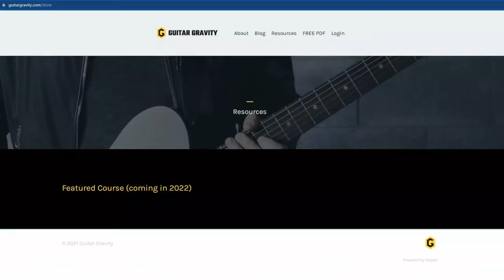The Launch of Guitar Gravity (Official Trailer)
Are you looking to get to that next level in your guitar playing?

Guitar Gravity is an e-learning platform that I've put together, with the slogan, "Your Guitar Greatness, Taken Seriously".

Youtube videos: regular educational content for the intermediate guitarist, with a particular focus for those who want to take their playing to that next level!
Courses: Currently developing an online course to help people achieve their guitar greatness. This is for the serious, committed player.
I hope you're excited like I am about achieving your greatness on the guitar. Can't wait to journey with you and help you get to that next level.

Rock on!

- Andre